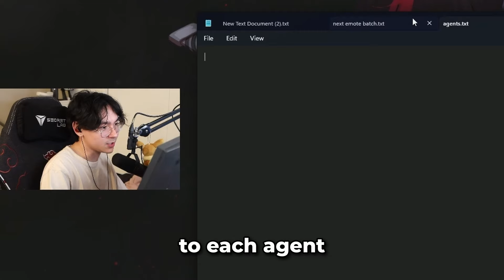Tenz helping RIOT do their Job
/tenz